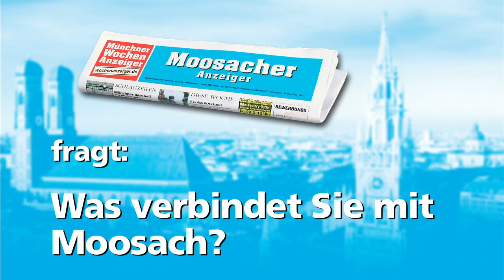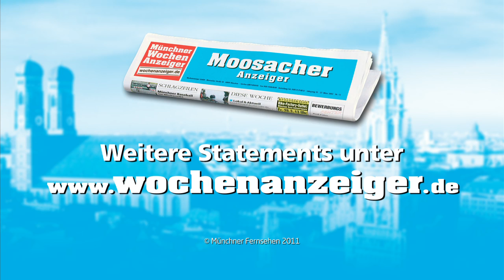Kati Röllig und Sandro von Medvey - Moosacher Anzeiger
Kati Röllig und Sandro von Medvey, Robra Optik, für den Moosacher Anzeiger - weitere Videos